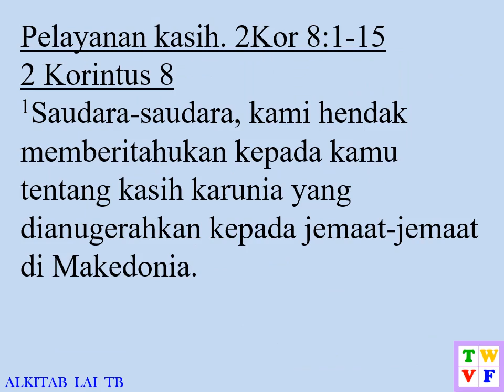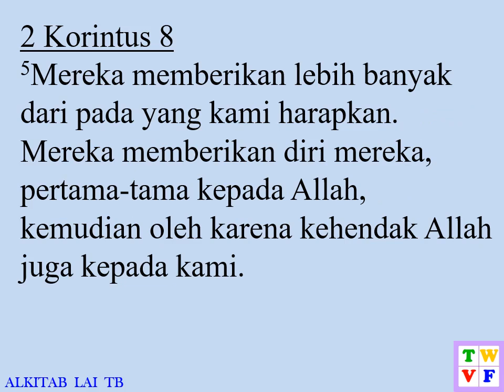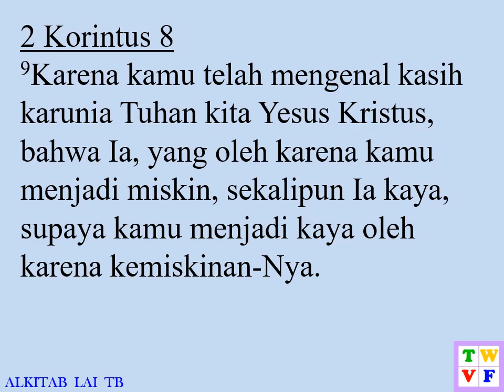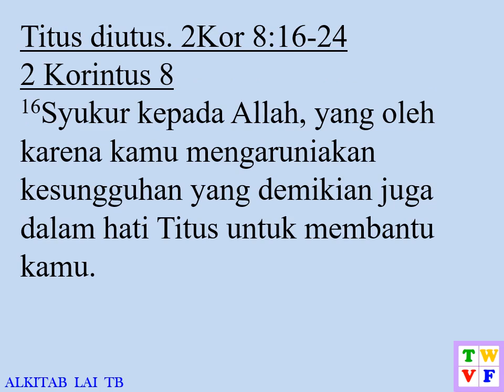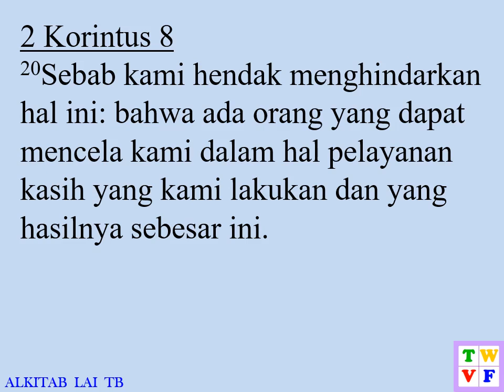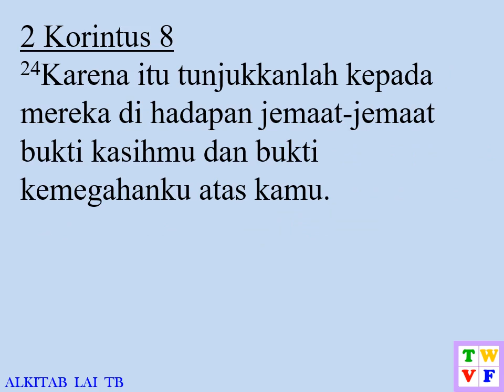2 Korintus Pasal 8 ALKITAB suara dan text - Indonesian Holy Bible Audio and Text